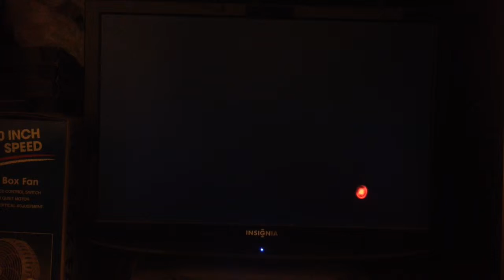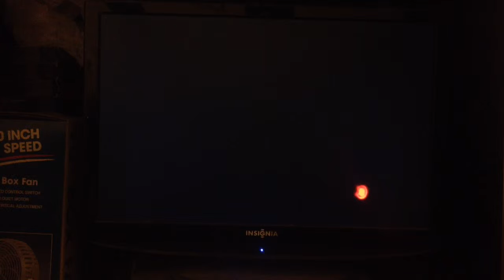under night in birth exe late anime Battle#1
anime,video games,comic books,manga,cardfight Vanguard,Mario kart,Fightcade and more.Follow me on Twitter.com/@superanimeturbo.Follow me on Instagram.com/stevenanime. Last week I went to videogame New York and I got a Japanese PS3 game of under night in birth exe late.I can't wait for the English version.